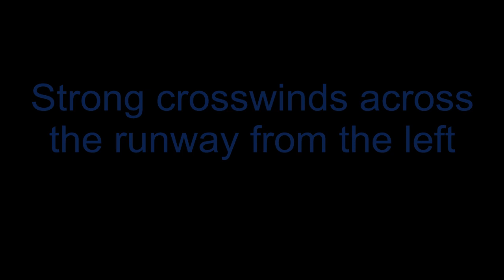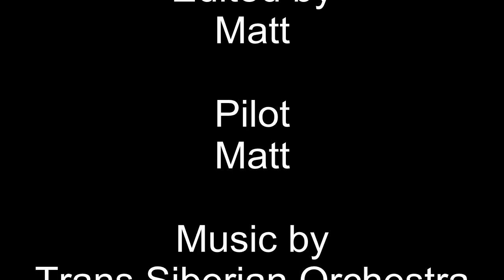Crosswind landing on a Windy Day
Trying to land with a stiff crosswind out of the east (left side)